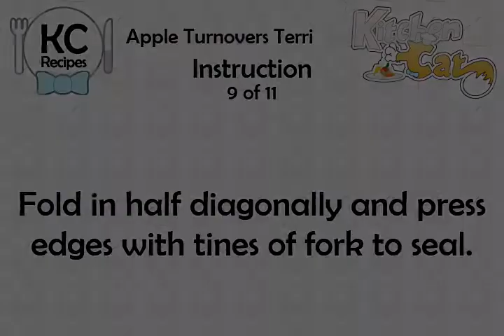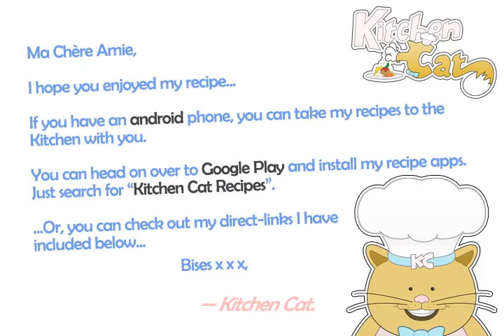Apple Turnovers Terri - Kitchen Cat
★ Kitchen Cat ★ Apple Turnovers Terri Recipe.
For this recipe you will need:
✰ ✰ ✰ ✰ ✰ INGREDIENTS ✰ ✰ ✰ ✰ ✰
1/3 c : Brown Sugar
1/4 ts : Salt
3 tb : Flour
1/4 ts : Cinnamon
4 oz : Cream Cheese; Soft
2 c : Whole Wheat Flour; Sifted
1/2 c : Butter
1/2 tb : Lemon Juice
1/8 ts : Cloves
1/2 c : Apples; Diced
1 tb : Honey
1/8 ts : Salt